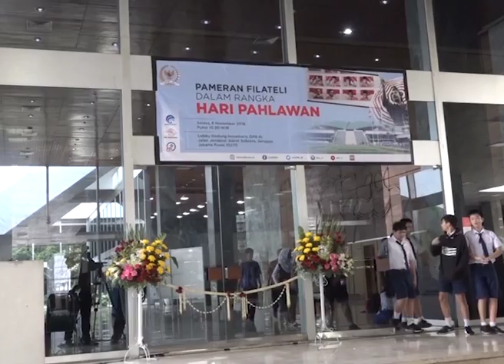DPR RI - PAMERAN FILATELI UNTUK MENGENANG SEJARAH BANGSA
NARSUM : FADLI ZON / Wakil Ketua DPR RI / KORPOLKAM / FPGERINDRA / Dapil JABAR V
AGUS HERMANTO / Wakil Ketua DPR RI / KORINBANG / FPD / Dapil JATENG I